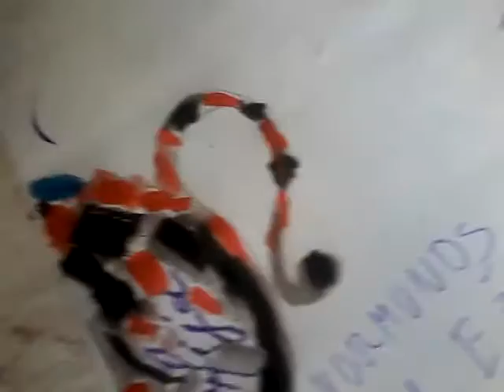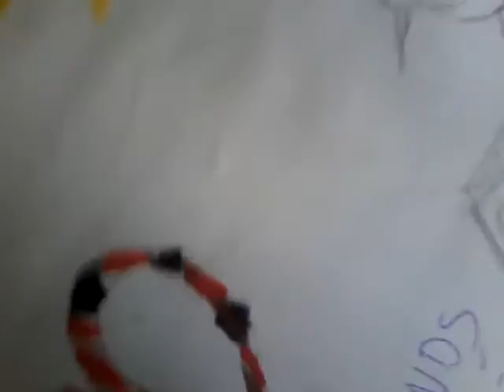Nometne 2016-Не ХуДожники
День второй